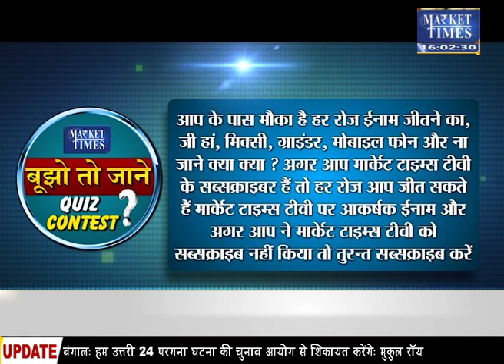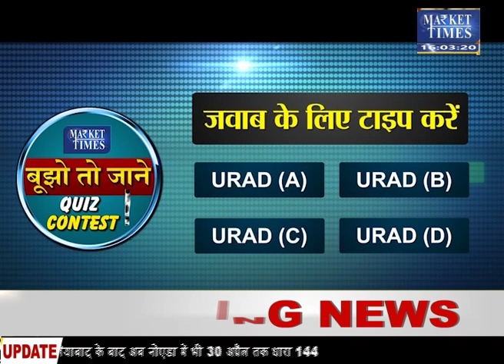तैयार हो रही बैंगनी, काले और हरे रंग के गेहूं की फसल ! Market Times TV